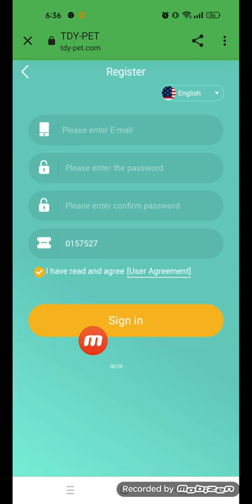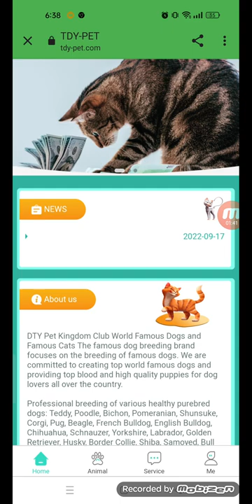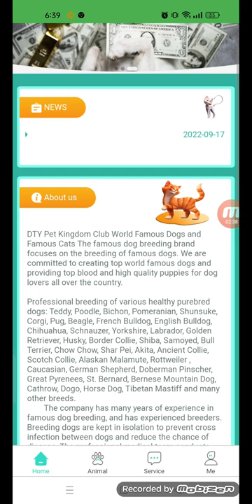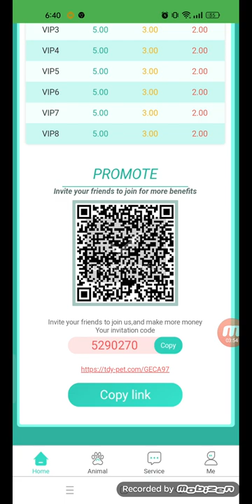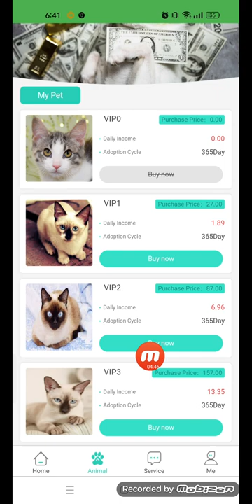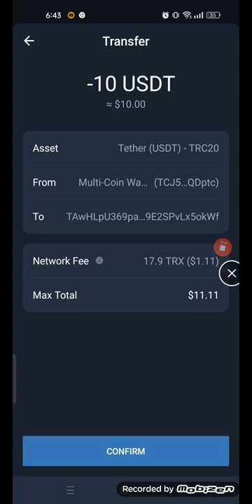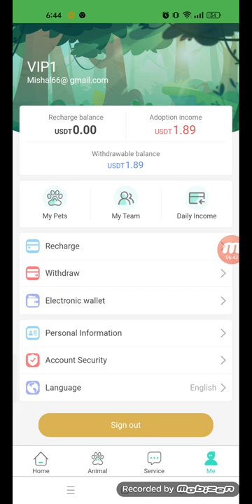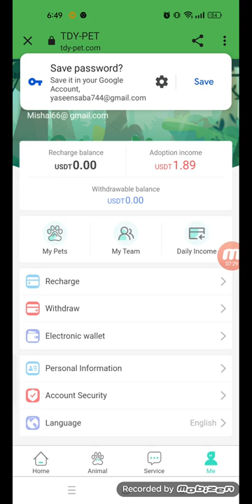Teddy Pet Kingdom, the daily income of adopting pets is as high as 15%, registering to get 17USDT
5290270

TDY-PET created the world's first adopted animal entertainment program. There are hundreds of pet farms around the world. The world's leading pet technology ecosystem, integrating dozens of countries and regions around the world. Income up to 7%-15%

Registration link:

Same-day deposit, same-day withdrawal, 0 handling fee

5290270

Adopt pets to earn daily income, pets are valid for 365 days, and members will return the principal when they expire!

vip1 amount 27USDT 7% commission, daily income 1.89USDT
The amount of vip2 is 87USDT, the rebate is 8%, and the daily income is 6.96USDT
The vip3 amount is 157USDT, the rebate is 8.5%, and the daily income is 13.345USDT
The vip4 amount is 557USDT, 9% rebate, daily income 50.13USDT,
The amount of vip5 is 1557USDT, the rebate is 9.5%, and the daily income is 147.915USDT
1. Recommend sharing, recharge to get rich rewards: each time you recharge LV1, you can get 5% commission. 3% commission on LV2 deposits. When your LV3 is deposited, you can get a 2% commission. LV1 will get 5USDT commission for depositing 100USDT. When your LV2 deposits 100USDT, you can get 3USDT, and when your LV3 deposits 100USDT, you can get 2USDT commission. Bonuses can be withdrawn immediately and unlimited. If you recommend more users to join your promotion link, the more commission rewards you get, the commissions charged by the referred users will go directly to your promotion account, and you can withdraw cash directly! 2. Tell your team that the company registration invitation link can be promoted in any social software, as shown below. Facebook, Twitter, YouTube, instarma, Douyin, KAO KAO, WhatsApp group, Telegram group, etc.,